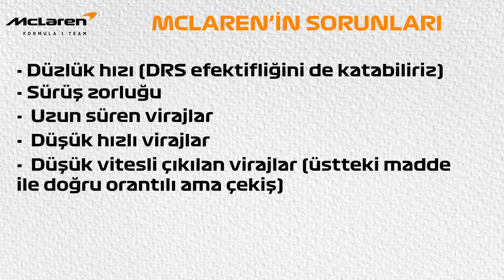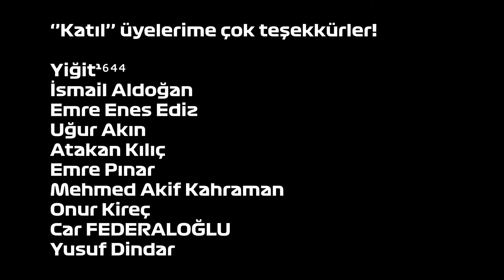McLaren'in SORUNLARI NELER?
Formula 1'de sezonun ilk dört yarışı geride kaldı. McLaren takımı topladığı 69 puanla 2012'den beri en iyi sezon başlangıcını yapmasına rağmen, Japonya'da Ferrari'nin gerisinde kalmaları takımın pozitif gidişine gölge düşürdü. Peki McLaren, geçen sezon çok güçlü olduğu Japonya'da neden Ferrari'nin gerisinde kaldı. Takım şu an neden yarış galibiyetleri için mücadele edemiyor? bunları değerlendirdim. Keyifli seyirler..

00:00 Giriş
01:00 McLaren'in Sorunları
06:33 Onboard Görüntü Analizi
11:23 McLaren Aracı Geliştirebilir mi?

Ayrıca YouTube'da ''KATIL'' üzerinden bana destek olabilirsiniz.